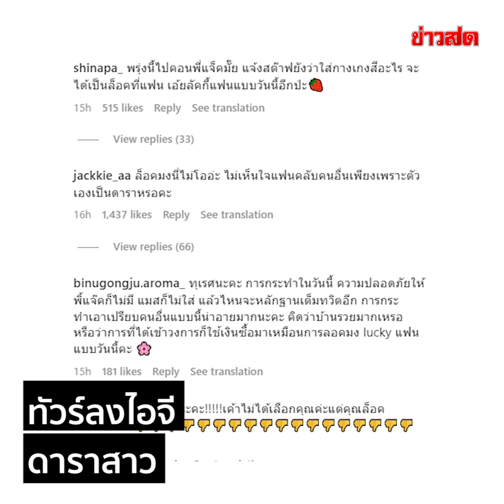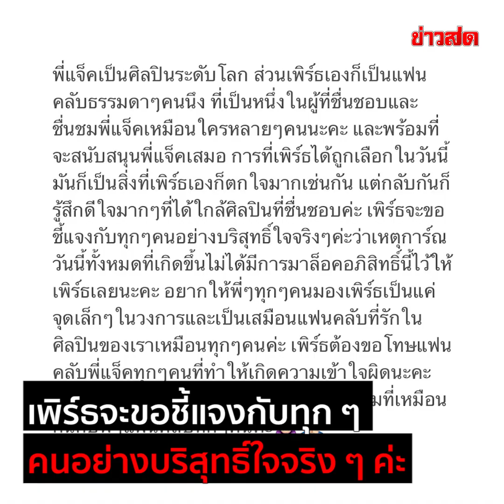ดราม่าคอน แจ็คสัน หวัง! ล็อกตัว เพิร์ธ ขึ้นเวที แฟนจับโป๊ะ เขาเลือกไว้แล้ว? ทัวร์ลงยับ : Khaosod TV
ดราม่าแรงกลางคอน แจ็คสัน หวัง!! ล็อกตัว 'เพิร์ธ' ขึ้นเวที แฟนคลับจับโป๊ะ เขาเลือกไว้แล้ว? ทัวร์ลงยับเยิน